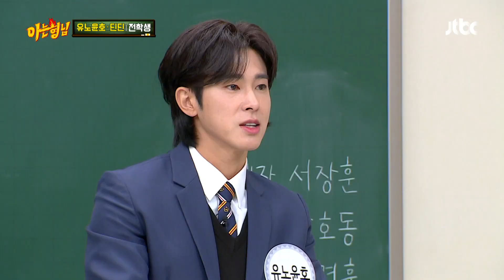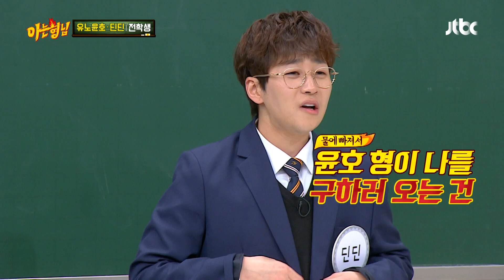(오열 각) 공식적으로 인정받은 유노윤호(U-KNOW)의 절친 딘딘(DinDin) 아는 형님(Knowing bros) 264회｜JTBC 210116 방송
(오열 각) 공식적으로 인정받은 유노윤호의 절친 딘딘